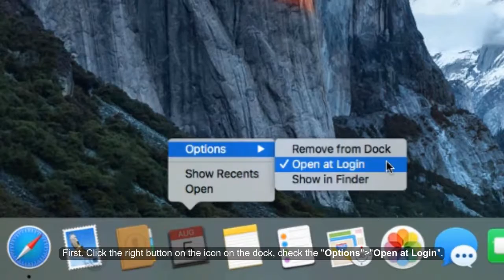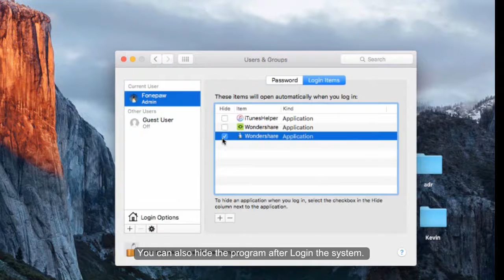How to Change/Add/Remove Startup Programs on Mac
You can add or remove startup applications on Mac so that you can stop some programs from automatically running at startup.

Here is the steps to enable/disable startup items In macOS Sierra/OS X Yosemite/El Capitan.

1.System Preferences and then Users & Groups.
2.Select your User ID.
3.Select Login Items.
4.Click the lock icon and enter and admin password.
5.Click the + button to select an app from your Applications folder.
Or drag app icons across to Startup Items.

Let you control which programs should be opened when you log in a laptop Mac, MacBook Air, MacBook Pro, Apple computer.